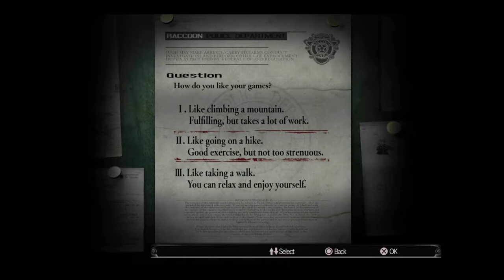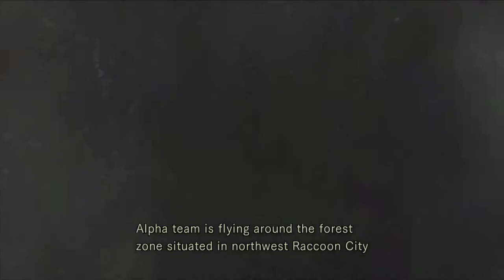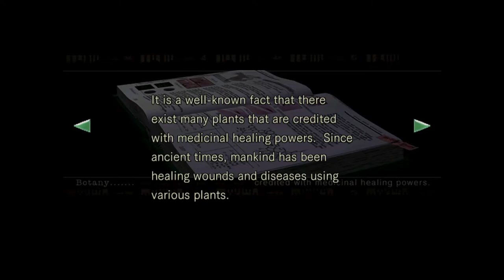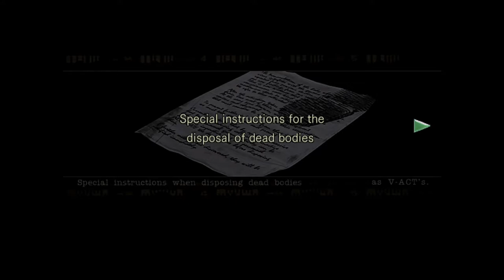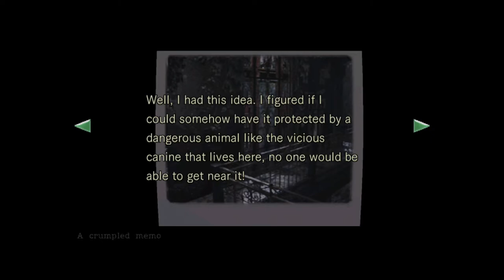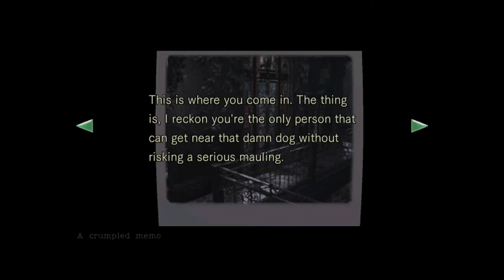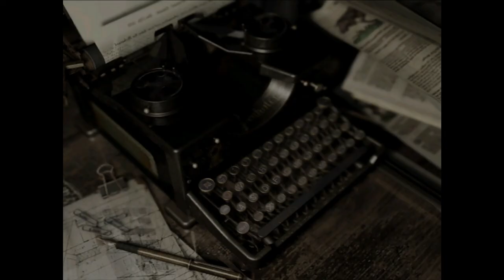Wow! What a Mansion! - RESIDENT EVIL REMAKE - CHRIS - PART 1